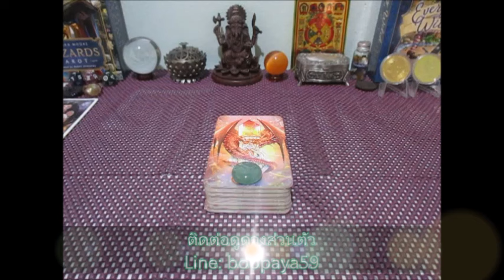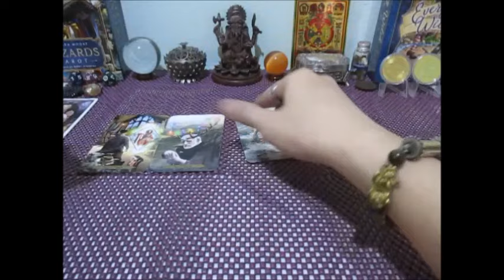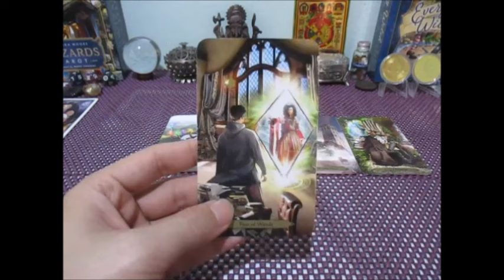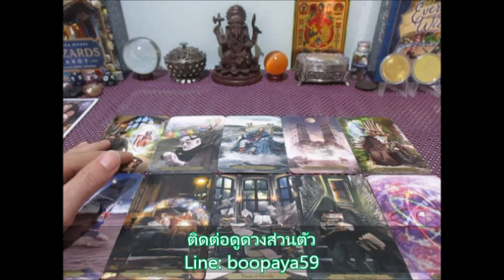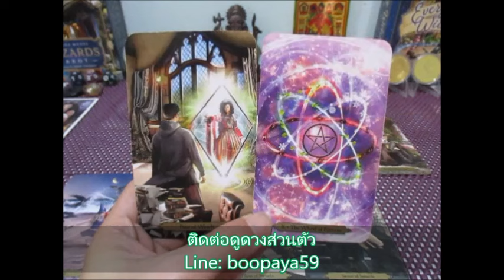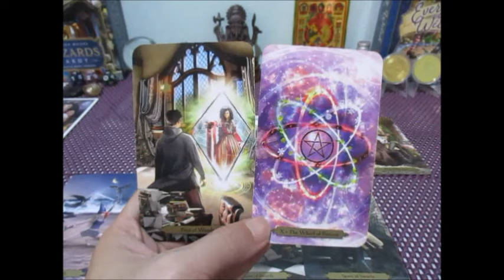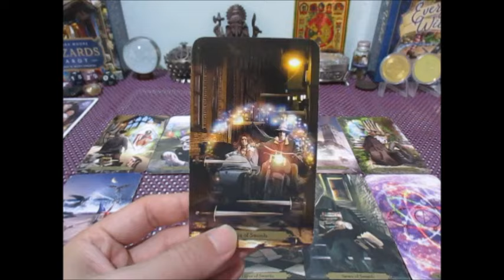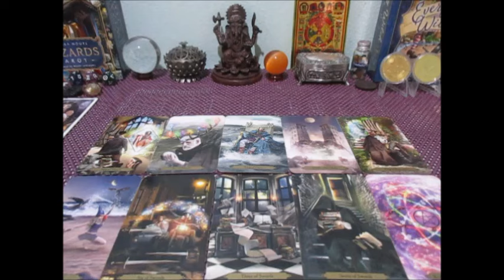ดวงความรัก💕🔮ราศีพฤษภ 1-15 พค. 2567 เค้าคิดอย่างไรกับเรา Line:boopaya59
ดวงความรัก❤️ราศีพฤษภ 1-15 พค. 2567
ผู้ที่เกิดช่วง 14 พค. -13 มิย.